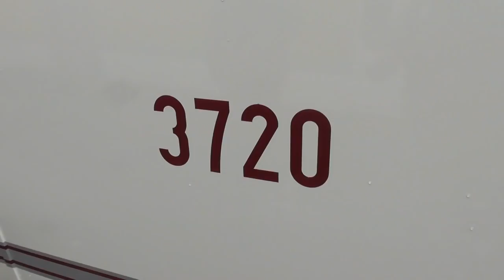2018.11.25 Nosztalgia járművek felvonulása BKV 50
nosztalgia járművek lepték el ezen az esős napon a fővárost. Villamosok és buszok.  A BKV 50. szülinapja alkalmából